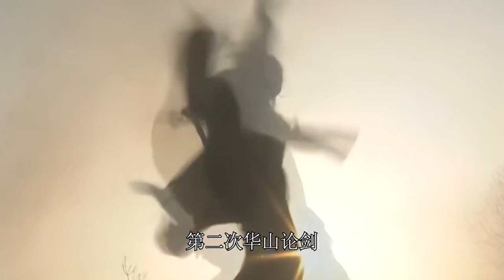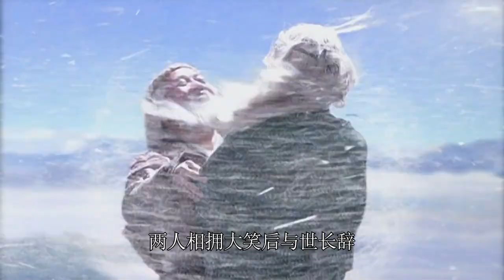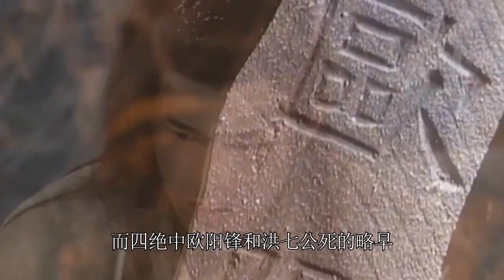射雕三部曲前60排名（十）：射雕四绝应该如何排名？黄药师被低估